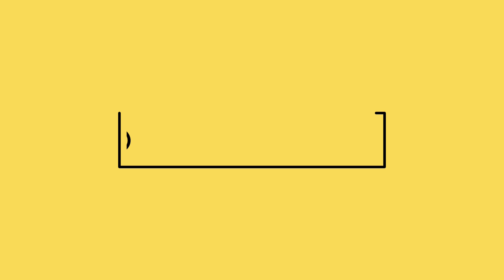Groppas Trio - Parque Bustamante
Tema Jazz interpretado por GROPPAS TRIO
Composición: Miguel "Mitcheaux" Torreblanca.

Groppas Trio es: Vladimir Groppas/Guitarra Midi y Jazz - Miguel "Mitcheaux" Torreblanca/Bajo Eléctrico/Composición - Marcelo Arenas/Batería.

Grabación:
Santiago de Chile/Estudios Universidad del Pacífico
Vladimir Groppas: Guitarra Jazz & Guit. Midi.
Miguel "Mitcheaux" Torreblanca: Bajo Eléctrico y Composición.
Rodrigo Pardo: Batería y Percusión.